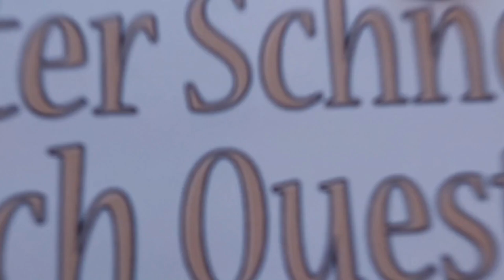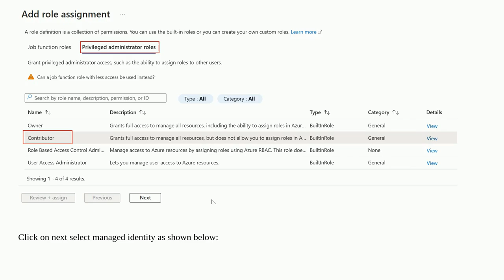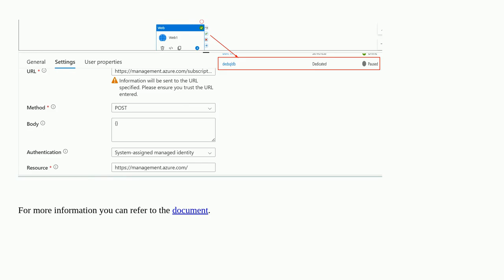Authorize Azure Synapse managed identity to access api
A special thanks goes out to the community

  azure-synapse-pipeline azure-synapse azure